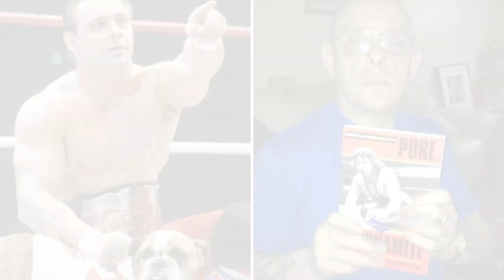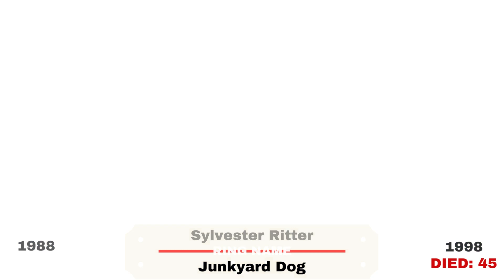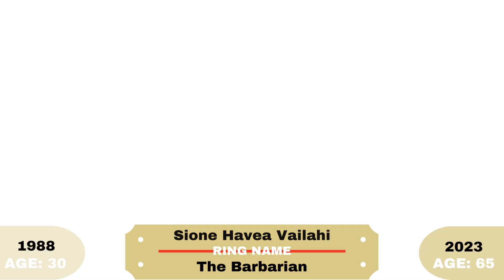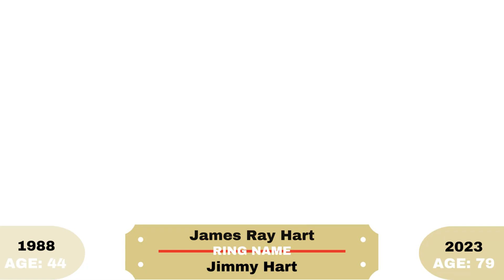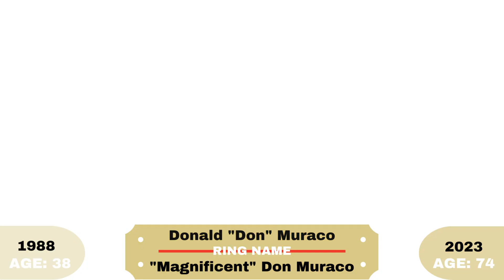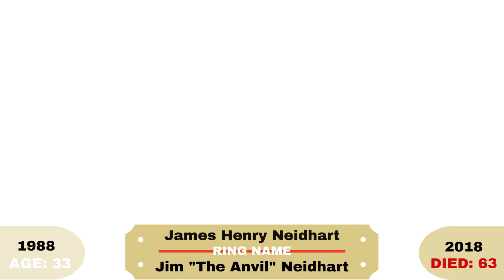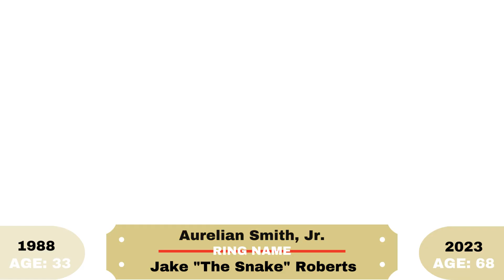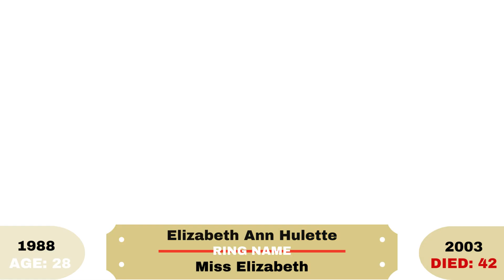SummerSlam 1988 Then and Now (1988 - 2023) How Have They Changed 35 Years Later?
SummerSlam 1988 was the first SummerSlam pay-per-view, produced by the World Wrestling Federation. The event was held on August 29, 1988, at Madison Square Garden in New York. The pay-per-view was created to help the company compete against rival company, World Championship Wrestling (formerly Jim Crockett Promotions).

The main match between the preliminary matches was the one valid for the WWF Intercontinental Championship between The Ultimate Warrior and the champion The Honky Tonk Man; Ultimate Warrior won the match in about thirty seconds, ending the longest reign as Intercontinental Champion in history. The main event of the evening was the match between The Mega Powers (Hulk Hogan and Randy Savage) and The Mega Bucks (Ted DiBiase and André the Giant); Hogan and Savage won the match after Miss Elizabeth, Savage's wife and manager, distracted the referee, who at the time was wrestler Jesse Ventura, by removing her skirt, remaining in her panties and thus showing him her legs. After SummerSlam, Hogan and Savage decided to continue their on-screen feud, which culminated in a match at WrestleMania V in which Hogan won the WWF Championship from Savage.

SummerSlam 1988 fu la prima edizione del pay-per-view Summerslam, prodotto dalla World Wrestling Federation. L'evento si tenne il 29 agosto 1988, al Madison Square Garden di New York. Il pay-per-view fu creato per aiutare l'azienda a competere contro la compagnia rivale, la World Championship Wrestling (ex Jim Crockett Promotions).

Il match principale tra gli incontri preliminari fu quello valido per il WWF Intercontinental Championship tra The Ultimate Warrior e il campione The Honky Tonk Man; Ultimate Warrior vinse il match in circa trenta secondi, ponendo fine al più lungo regno da Campione Intercontinentale della storia. Il main event della serata fu il match tra The Mega Powers (Hulk Hogan e Randy Savage) e The Mega Bucks (Ted DiBiase e André the Giant); Hogan e Savage vinsero il match dopo che Miss Elizabeth, moglie e manager di Savage, distrasse l'arbitro, che in quell'occasione era il wrestler Jesse Ventura, togliendosi la gonna, restando in mutandine e mostrandogli così le gambe. Dopo SummerSlam, Hogan e Savage decisero di continuare il loro feud on-screen, culminato in un match a WrestleMania V al termine del quale Hogan vinse il WWF Championship da Savage.